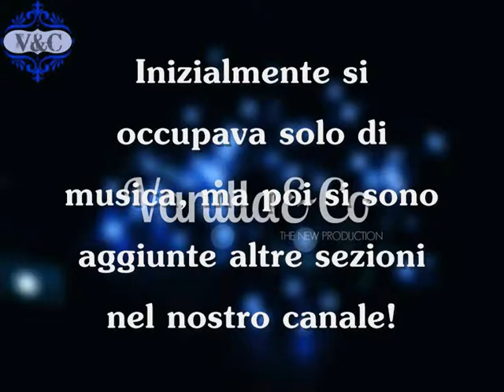Vanilla & CO - I NOSTRI GRANDI SUCCESSI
25.888 GRAZIE!
Tutte le visualizzazioni che abbiamo ricevuto in questo arco di tempo ci stanno rendendo veramente orgogliosi e fieri di questa piccola passione, che magari un giorno potrà diventare importante!
Intanto vogliamo ringraziare di cuore tutti voi, e questo è un piccolo video dove abbiamo incluso tutte le nostre canzoni insieme ai video che più hanno fatto successo! GRAZIE A TUTTI VOI

VANILLA ECO